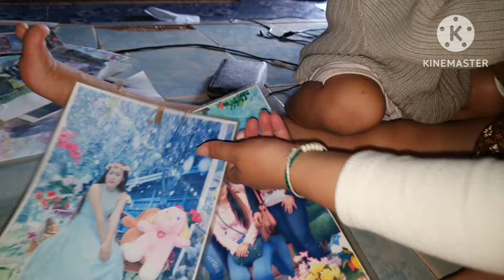hnub no pab zov phauj ntxias tu me ntxhais malixam o